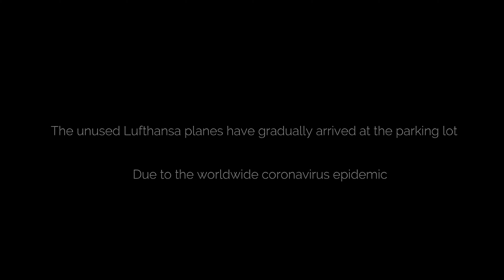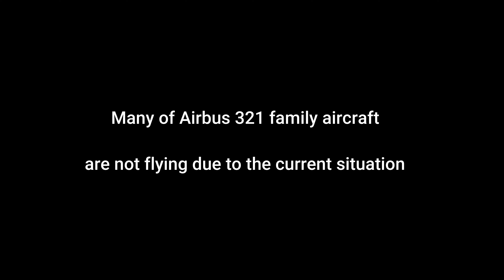Stored and Grounded AIRBUS 321s ( PARKING IN PANDEMIC)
The covid-19 has emptied the skies of busy traffic! I've never seen anything like this before in my aviation career so SAD!

Sorry for the recording! Missing my dji osmo mobile 3

Keeping an airplane's airworthiness during the grounding requires a lot of work, maintenance checks and engineering approvals--depending on how long the aircraft will be grounded.
Lutfhansa unused Airbus 321s and 320s at the Parking lot.